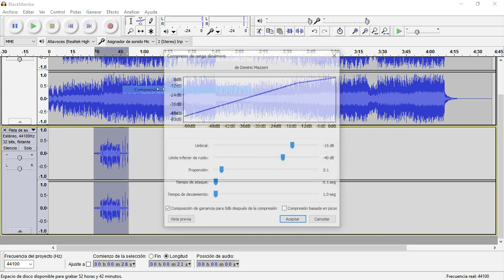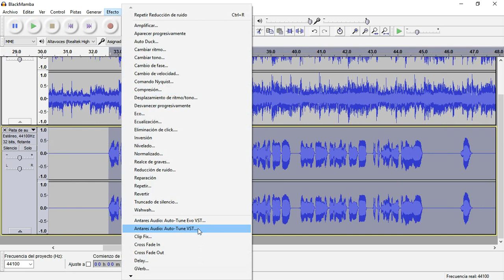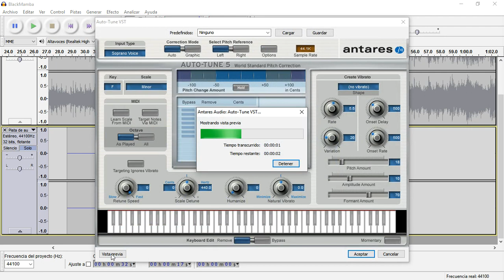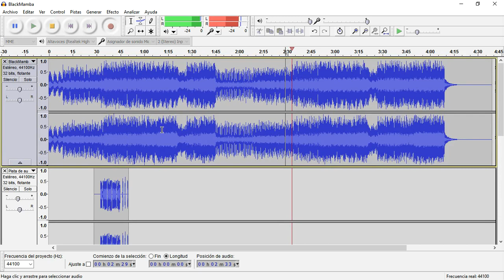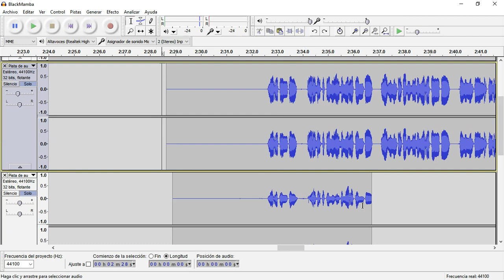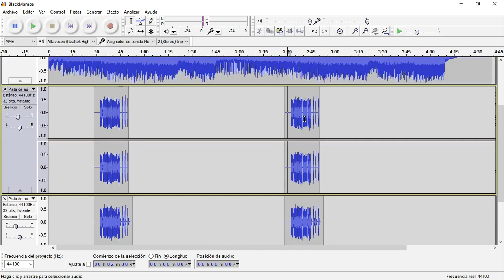Como GRABAR y ARREGLAR la voz con AUTO TUNE VST en Audacity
Espero que te sirva de mucho, saludos y Dios te bendiga.